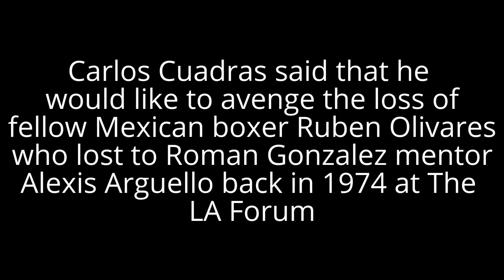Carlos Cuadras: "I will beat Roman Gonzalez for Ruben Olivares"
WBC 115-pound champion Carlos Cuadras wants to avenge the loss that Ruben Olivares took against Alexis Arguello back in 1974